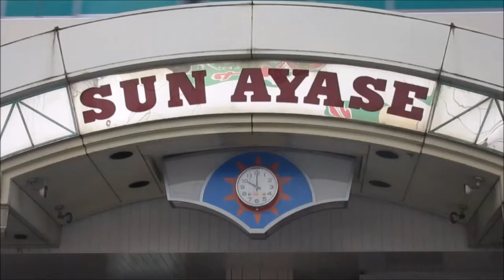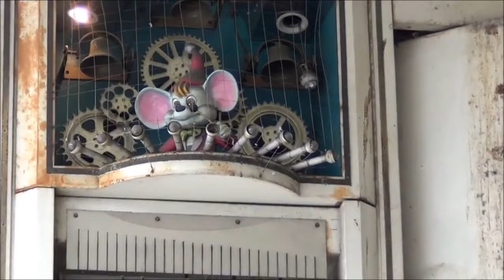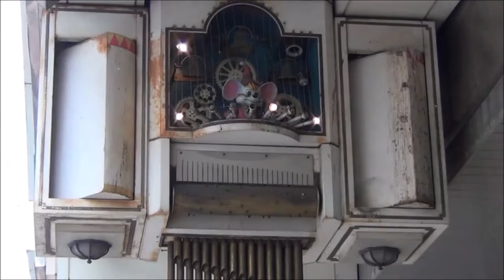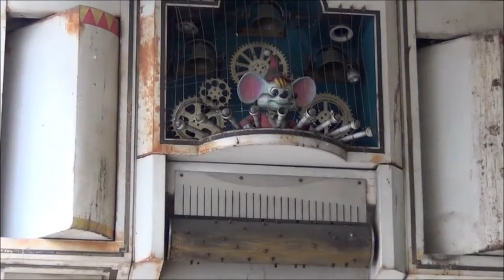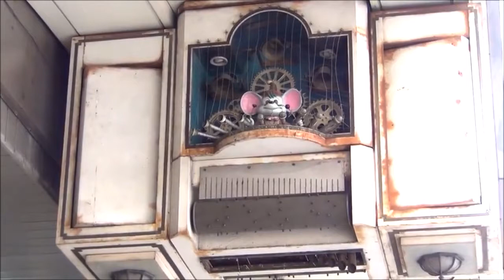[からくり廃止]SUN AYASE(元)からくり時計 2015.01.04(Sun)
綾瀬駅前東口(元)からくり時計
東京/足立区,綾瀬にあるからくり時計です
なんと,向かい側にもサンポップアヤセからくり時計があります
鳩の被害や老朽化もあって2014.09頃に撤去されてしまいました
その跡地に時計がつきました

momijiasamayamaさんに許可を頂き,動画を載せました

↓メロディ参考（デザイン画と思われるイラストが魅力的）